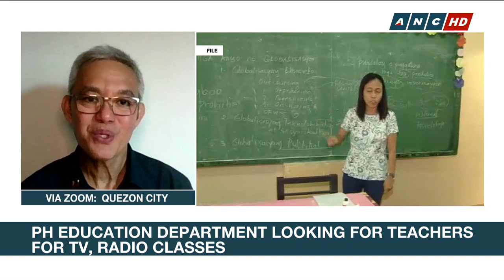PH Education Department hiring teachers for TV, radio classes | ANC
The Philippine Education Department-- now in the process of identifying qualified teachers to conduct classes on radio and television when a new school-year begins on August 24, says Education Undersecretary Diosdado San Antonio. He is confident the agency can pull it off with the guidance of professional broadcasters.